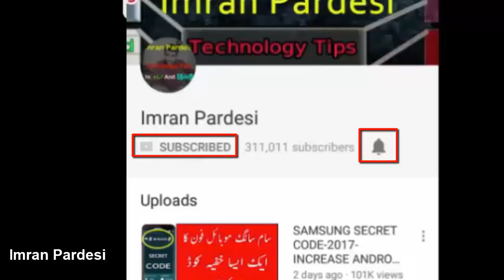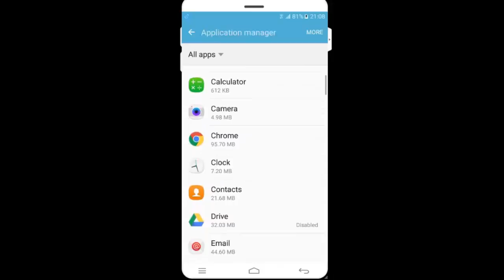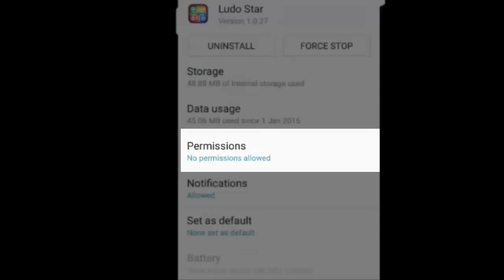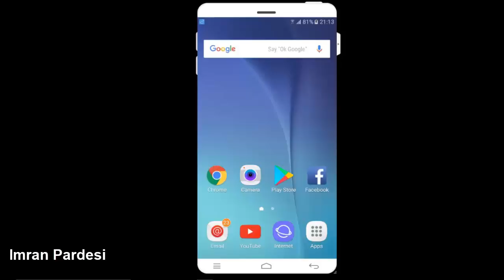Reality Of Ludo Star Game ( کیا لوڈو گیم ہمارے لیے خطرناک ہے ؟)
Dosto aj ki video mian hum ye jane gey k Ludo Star game hamre  Mobile phone k lye thek hai ya nahi?
Ludo game kya hai ?

what is ludo star game
imran pardesi
Urdu/Hindi Tutorial